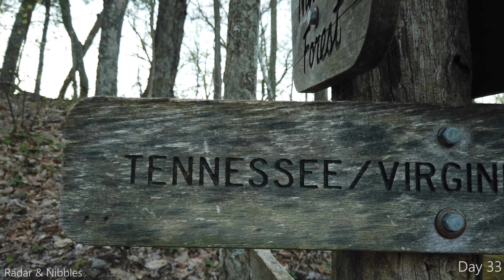Appalachian Trail 2019 Day 33 (4K) 30.1 MILES outside Damascus, VA